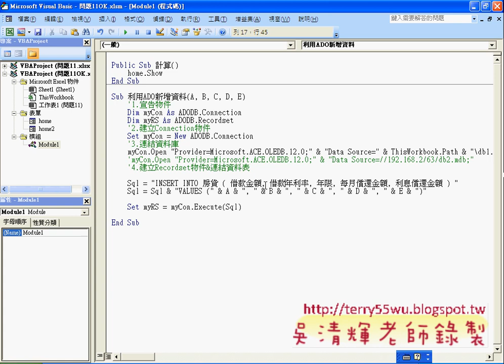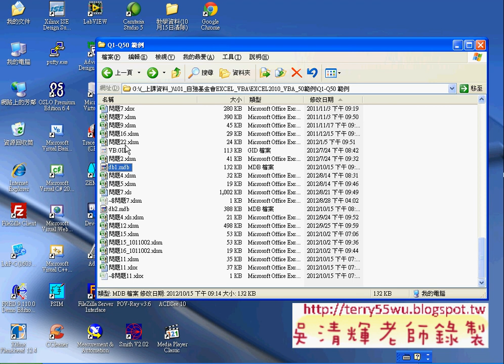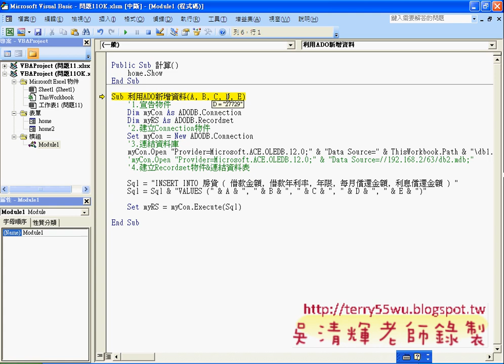09_問題11表單資料寫到資料庫中(EXCEL VBA自動化 吳老師)